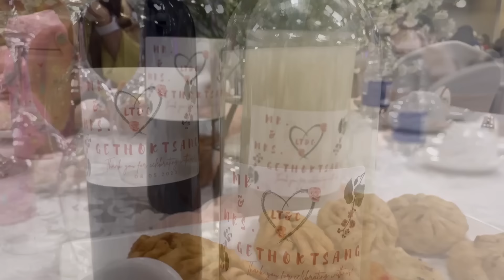LOBSANG & CHOEKYI WEDDING💍|| EX-KOLLEGAL|| TIBETAN WEDDING|| TORONTO🇨🇦 TIBETAN VLOG